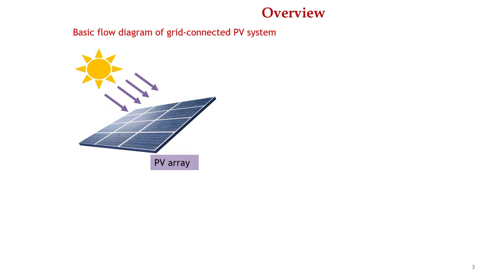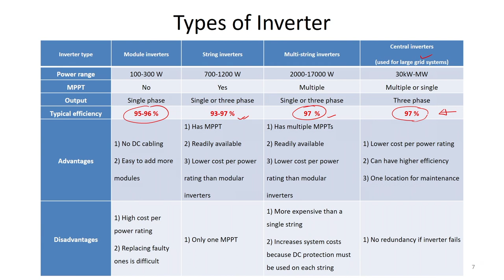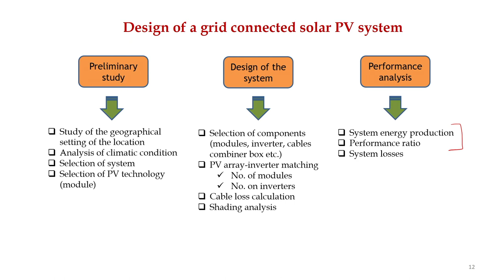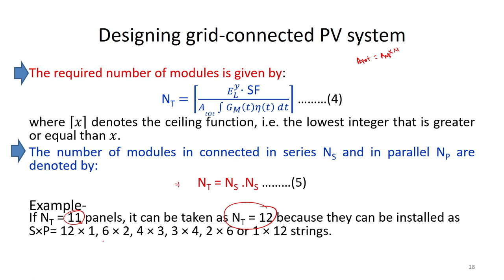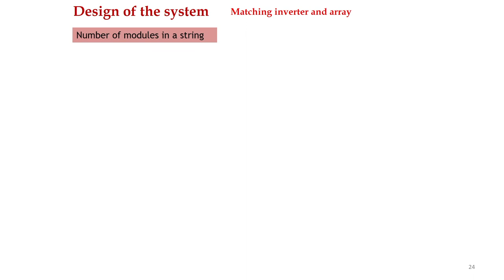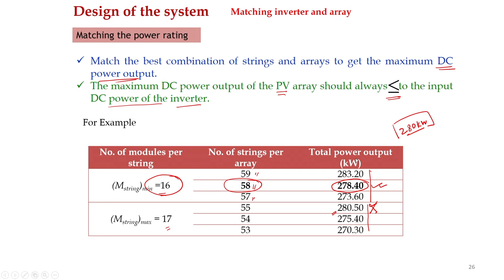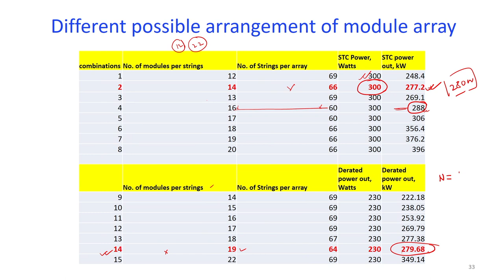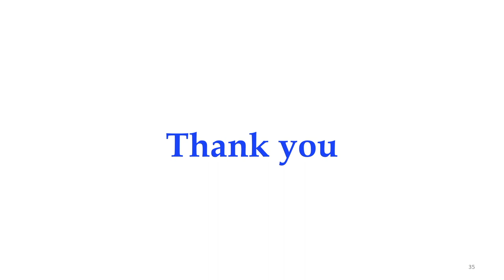Lec 9: Grid connected solar photovoltaic systems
Sustainable Power Generation Systems

Dr. Pankaj Kalita
Dept. of School of Energy Science and Engineering
IIT Guwahati